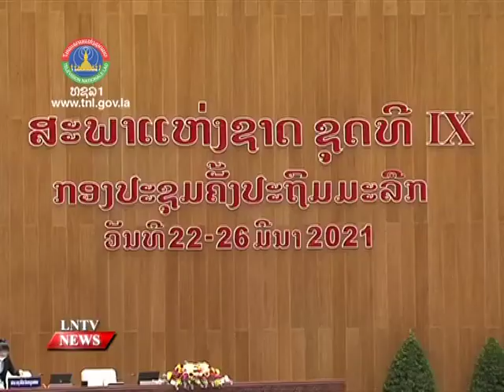PM Phankham Viphavanh highlights the 7 urgent issues that the govt will tackle over the next 5 years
VO PM Phankham Viphavanh highlights the 7 urgent issues that the govt will tackle over the next five years

INTRO:  Newly-elected Prime Minister Phankham Viphavanh highlighted the seven urgent issues that the government will tackle over the next five years.When presenting a draft of the 9th five-year National Socio-Economic Development Plan for 2021-25 and State Budget Plan for 2021-25 to the National Assembly on Monday.